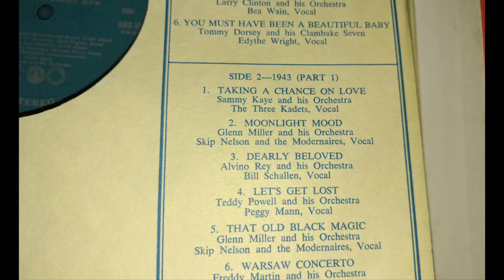Moonlight Mood. Glenn Miller & Orchestra. Vocals: Skip Nelson & The Modernaires. From 1943.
On The Great Band Era LP Record set. Vintage Hi-Fi Turntable Record Player System.
Sansui 881 Receiver. Technics SL-23 Belt Drive Turntable. KEF Concerto Hi-Fi Speakers